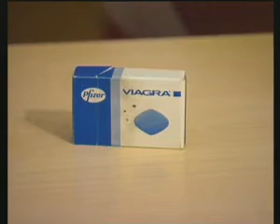Arbeiten im Rettungsdienst